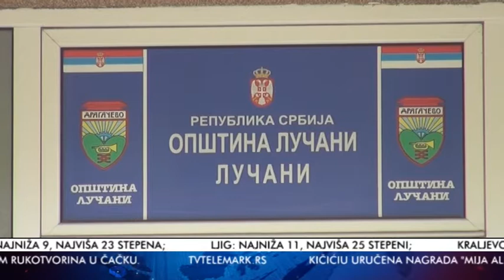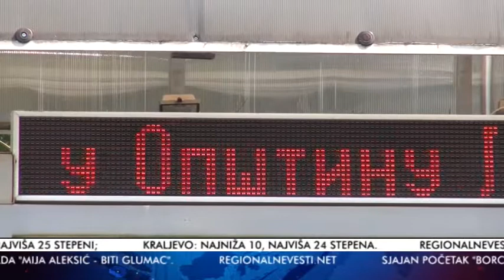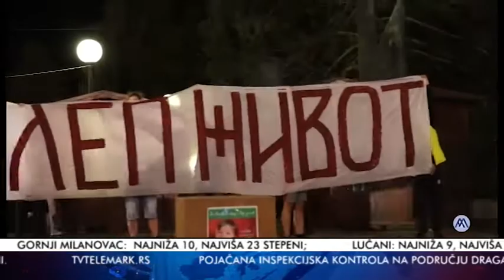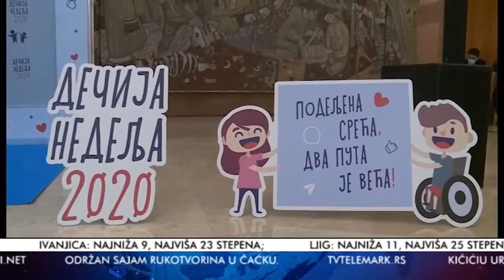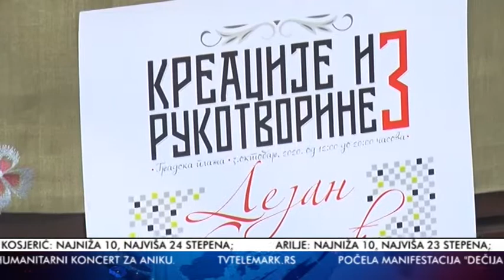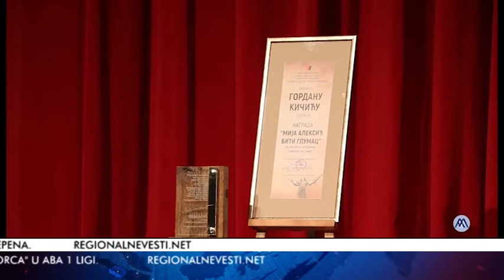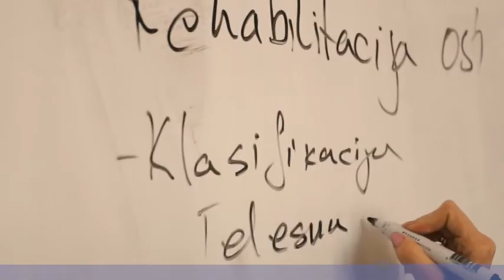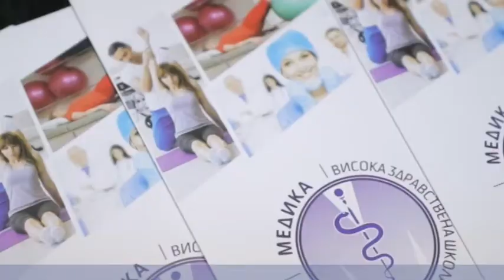TV Telemark - VESTI 05 10 2020